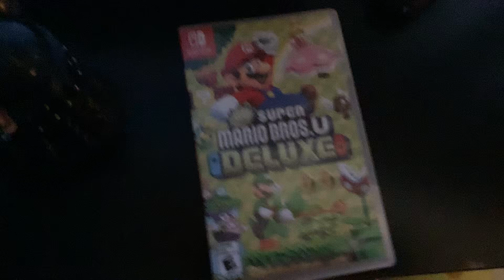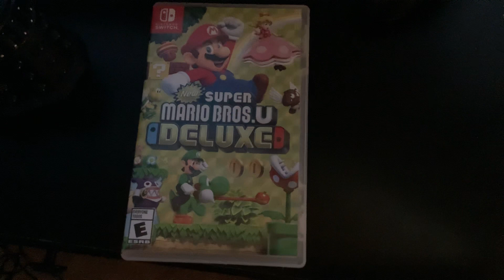New Super Mario Bros U Deluxe - Final boss Bowser phase 2 theme